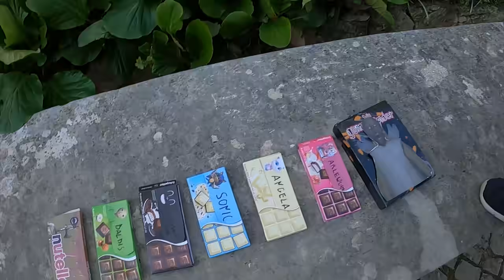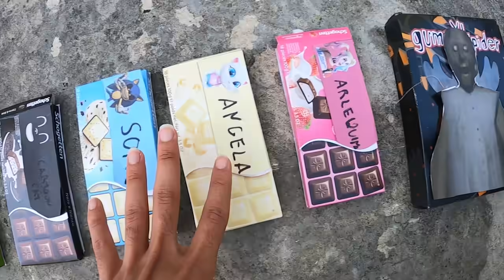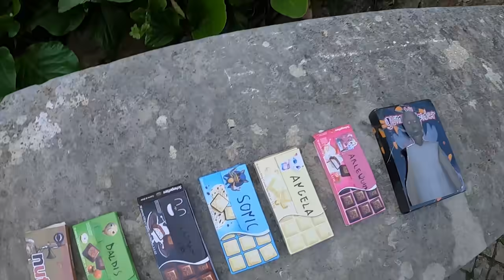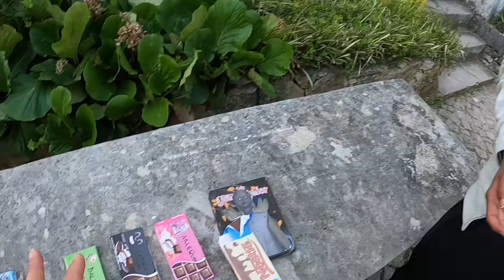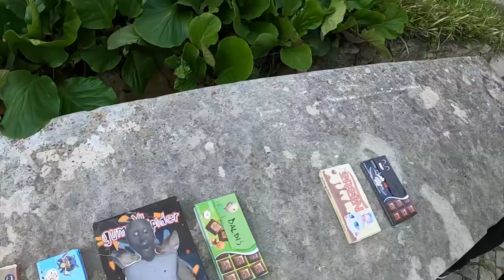NAO ESCOLHA O CHOCOLATE ERRADO DA ARLEQUINA,GRANNY, IT A COISA, ANGELA, CORINGA E SUPER VILOES